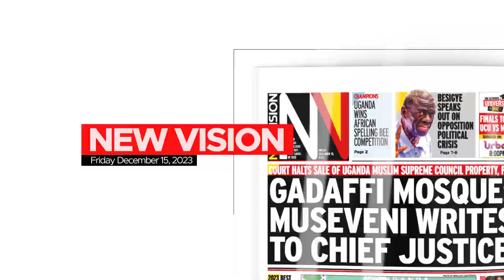In the New Vision December 15, 2023